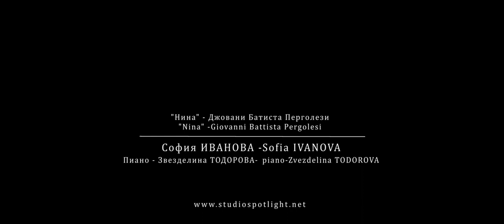Sofia Ivanova - Nina ( by Giovanni Battista Pergolesi)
Composer - Giovanni Baptista Pergolesi  (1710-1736)